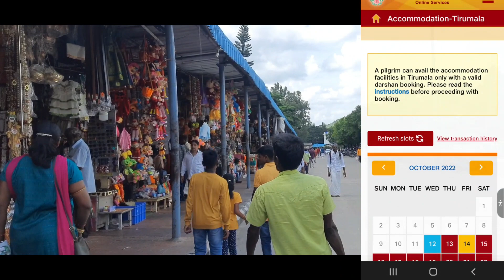Tirumala News|| Tirumala Tirupati Today Update|| Tamil To Viewers